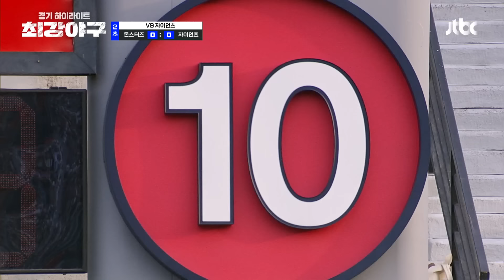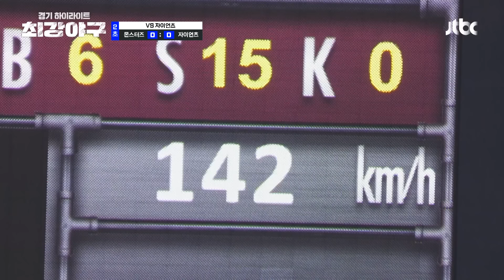[하이라이트] 오랜만에 찾은 친정에서 타격감 폭발한 이대호X김문호💥 사직야구장을 향해 쏘아 올리는 짜릿한 안타⚾ (vs 자이언츠) | 최강야구 | JTBC 240729 방송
[하이라이트] 오랜만에 찾은 친정에서 타격감 폭발한 이대호X김문호💥 사직야구장을 향해 쏘아 올리는 짜릿한 안타⚾ (vs 자이언츠)